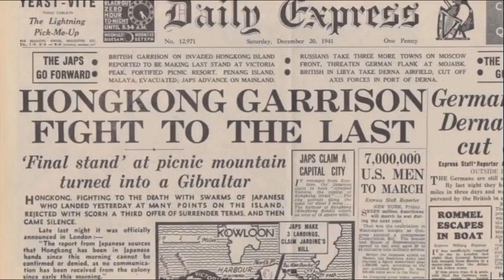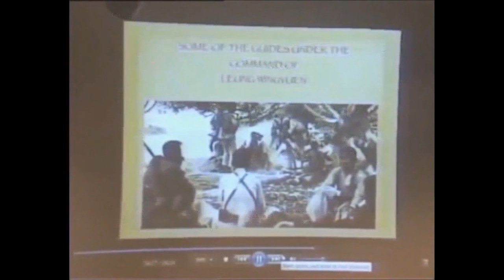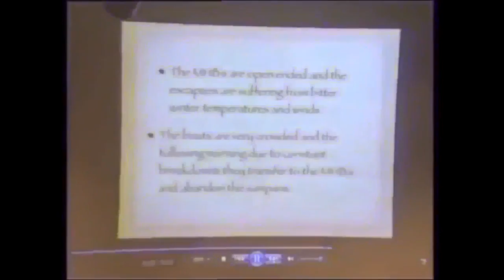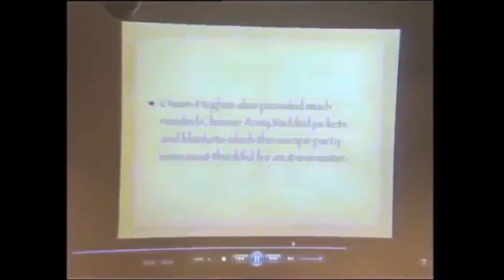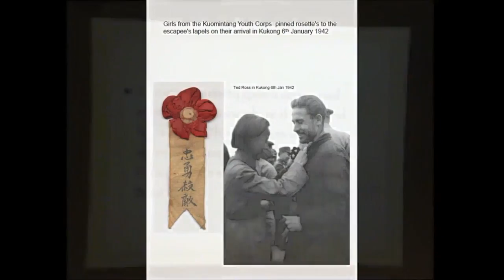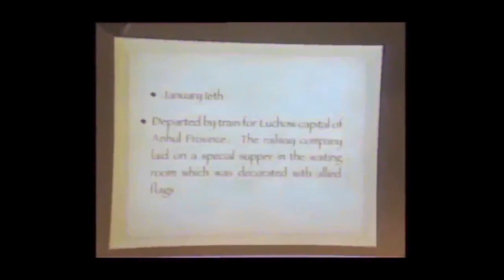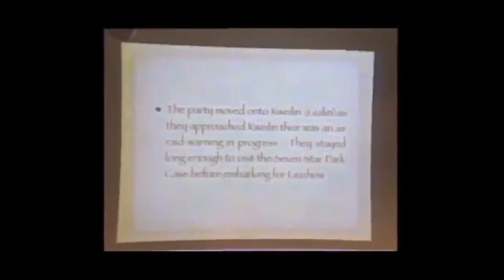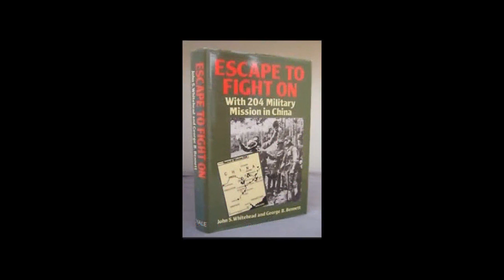Escape from Hong Kong Narrated by David Hide 2011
Admiral Chan Chak escapes from Hong Kong on Christmas Day 1941